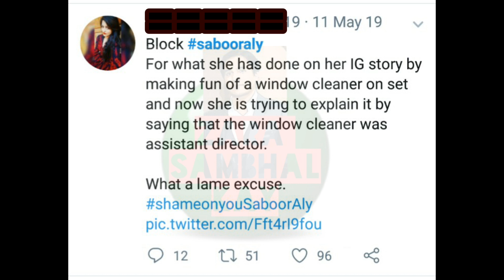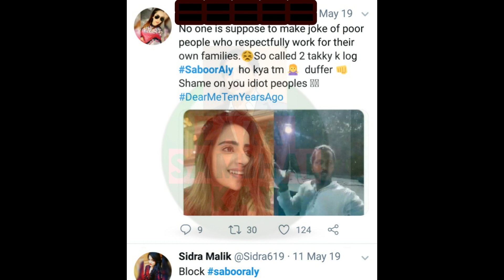2 Takay Ki Actresses Saboor Aly & Saheefa Khattak || Pakistani drama actress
2 Takay Ki Actresses  Saboor Aly & Saheefa Khattak || Pakistani drama actress